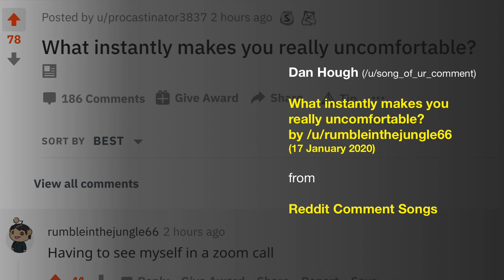What instantly makes you really uncomfortable? by /u/rumbleinthejungle66 / "Alone in the Zoom Call"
I wrote this song for a Reddit user called rumbleinthejungle66, who was sharing something that instantly makes them really uncomfortable.

NOTE: I put 17 Jan 2020 on the video, I actually recorded it on 17 Jan 2021. Oops!

You can download it on Soundcloud here: TBD

It is the ninety-ninth of (potentially) many songs that I intend to write out of interesting Reddit comments or posts :)

I was in my daily meeting with my manager and all of my co-work-er-errrrs
It was just a normal Tuesday, drinking coffee, half-listening to my order-ersss

And then out of the blue their voice cut off and video was paused, and so I checked the other callers, but then the rest of them were dropped and now I'm

All alone in the Zoom call
The only face that I can see
Is my own face lookin' at me

I seem so tired like I didn't sleep last night at all
I can't believe they didn't say
That I looked quite so bad today

And I dunno how I can cope
Another minute on my own

Because I'm all alone in the Zoom call